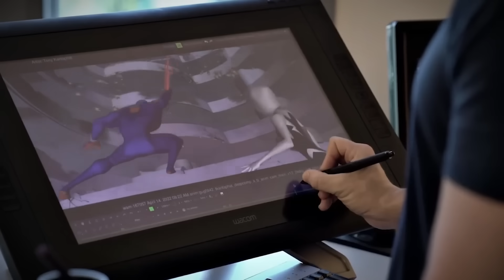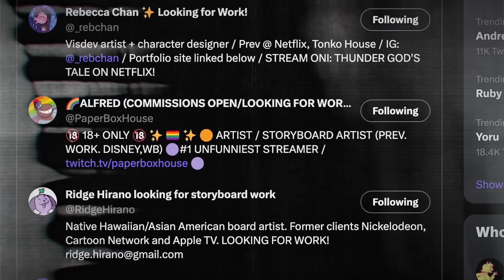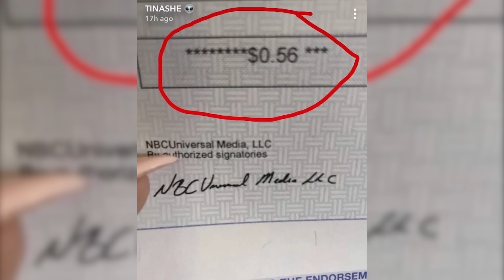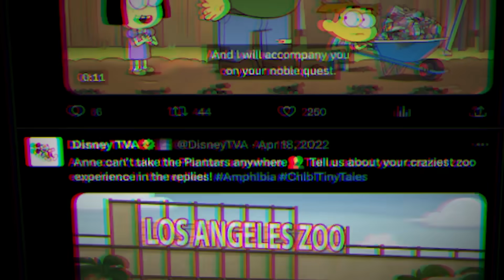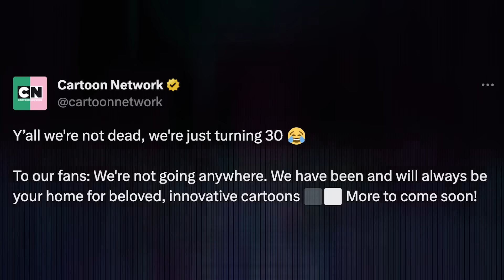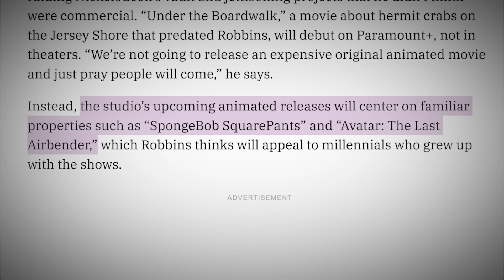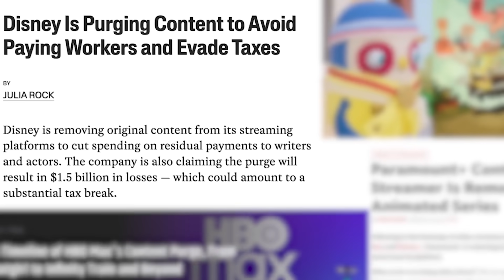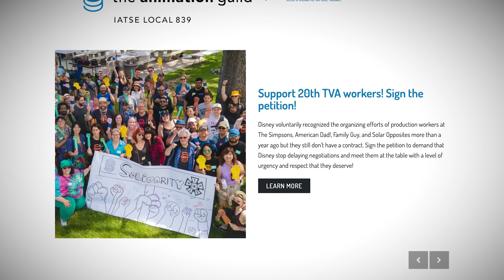Animation is in Serious Trouble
The future of the animation industry is in serious trouble. While Hollywood's actors and writers are striking for better working conditions, the animation guild is unable to strike while studios continue to neglect artists, cancel original projects and focus all of their efforts on reboots for easy money. Just how dire are things at the moment? Let's find out.

Hosted and Written by @AwestruckVox
Edited by @joshuacriger